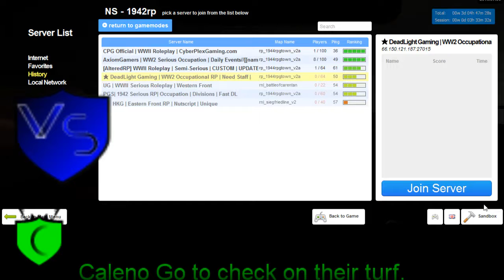New Dead Light Gaming Sortanato RP 12 4